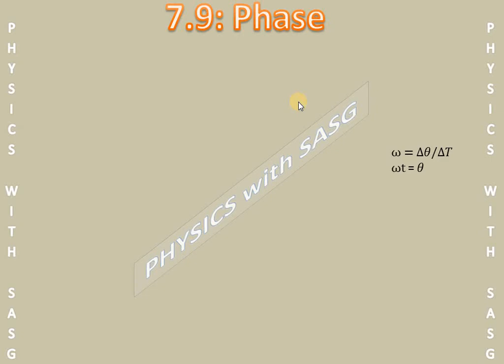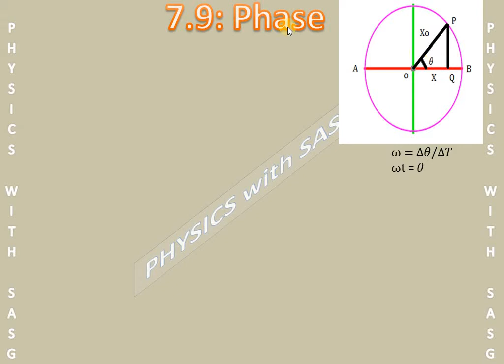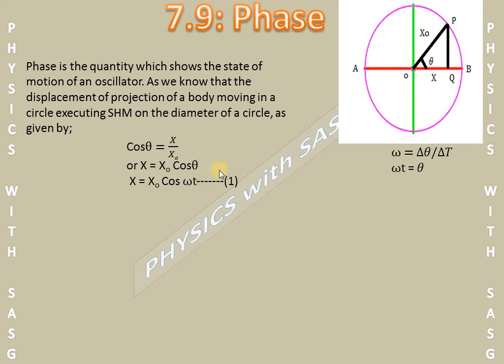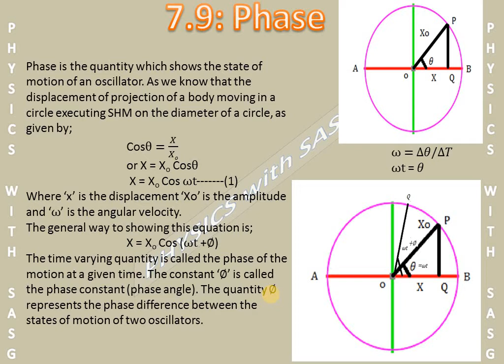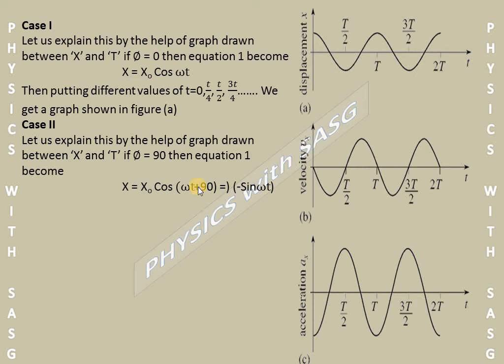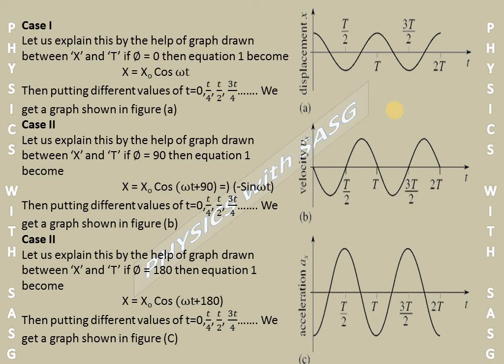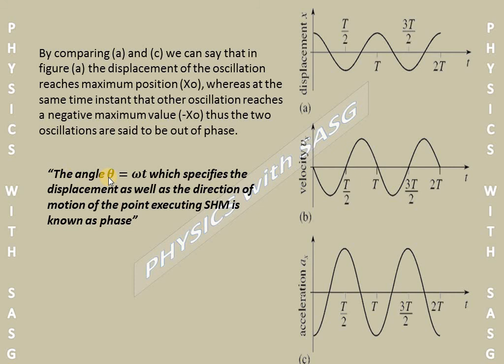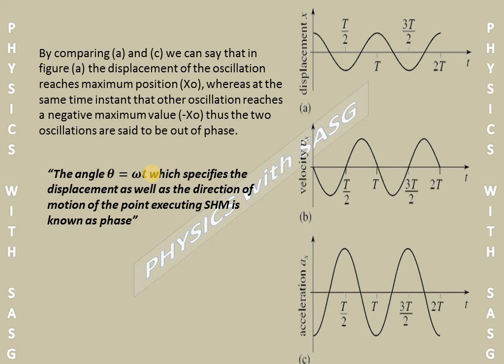Phase I Unit # 7.8 I CH # 7 Oscillations I 1st Year Physics Federal, KPK Board 2020 Edition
Assalamualikum dear students in this lecture we are going to discuss unit # 7.9 Phase of CH # 7 Oscillations.
Phase representing the displacement as well as the direction of motion of harmonic oscillator and graph showing that for different phase angle motion of oscillator is different.
If you have questions related to the topic drop them in comments INSHAALLAH i will answer them.
ALLAH bless you all Remember me in your Prayers.